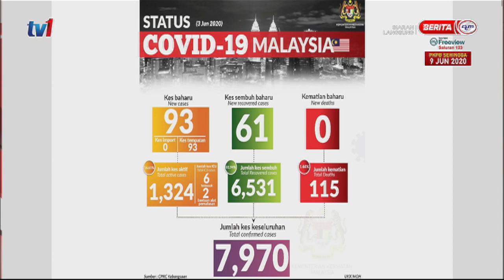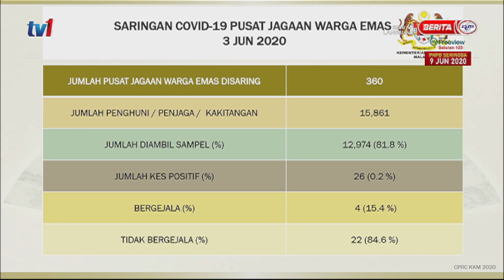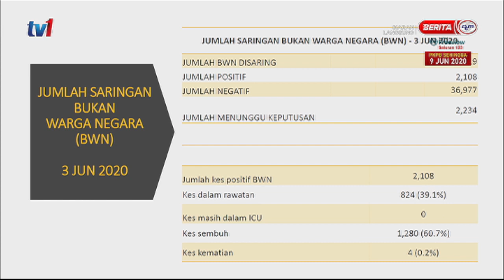Sidang Media Covid-19 - Datuk Dr. Noor Hisham Abdullah (3 Jun 2020)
Sidang Media Harian Covid-19 oleh Datuk Dr. Noor Hisham Abdullah, Ketua Pengarah Kesihatan.